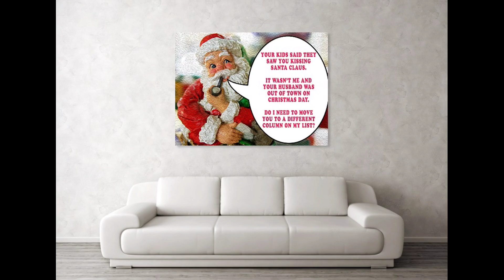Sale today! 25% off all wall art at DavidMoreheadPhotography.com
Sale today! 25% off all wall art.

Canvas prints, framed prints, metal prints, acrylic prints, wood prints, posters & tapestries

390 photos to choose from.
25 different products